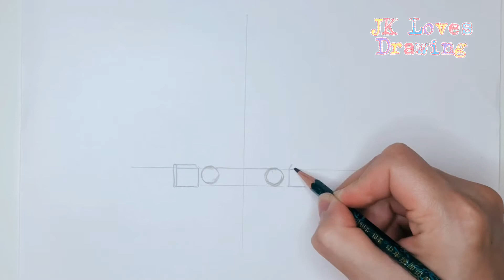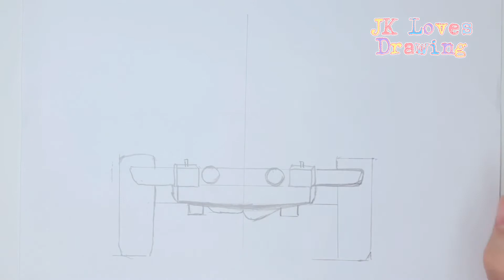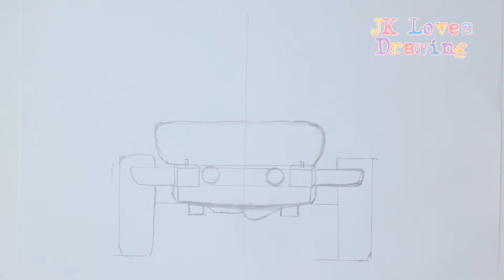How to Draw a Jeep Wrangler